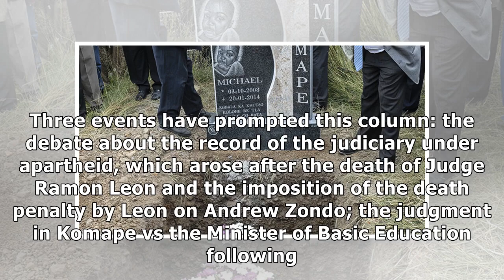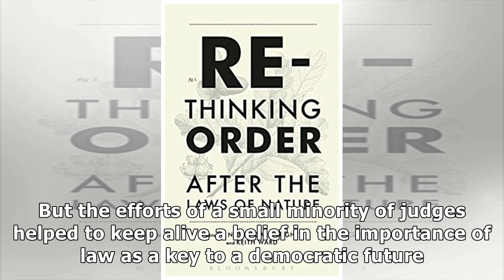Law demands creative rethinking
Three events have prompted this column: the debate about the record of the judiciary under apartheid, which arose after the death of Judge Ramon Leon and the imposition of the death penalty by Leon on...